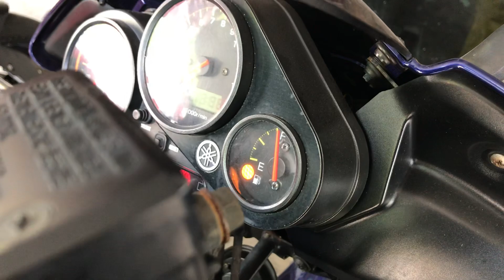Tư vấn sữa xe PKL cho khách nước ngoài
Garage Turbo VN chuyên sửa chữa bảo trì các dòng xe mô tô pkl. pkn
Với các dịch vụ chủ đạo của chúng tôi như
Rửa xe siêu sạch
Làm máy xe pkl- pkl
Độ pô
Lên Đồ chơi
Phục Hồi Phuộc USD
Sữa chữa dàn điện
Chúng Tôi Hân hạnh đem đến cho quý khách sự phục vụ tốt nhất
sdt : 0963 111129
Địa chỉ : số 1 Dường số 4  KDC Trung Sơn . Bình Chánh, Tp HCM